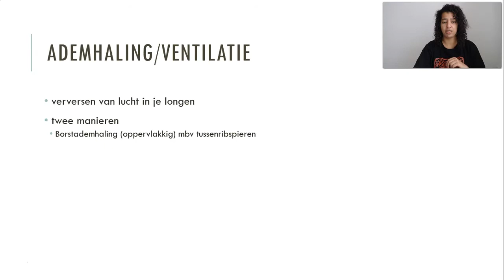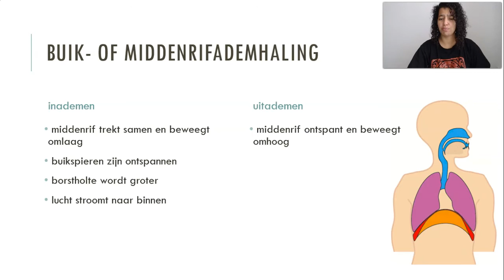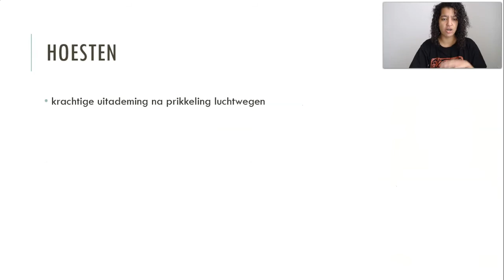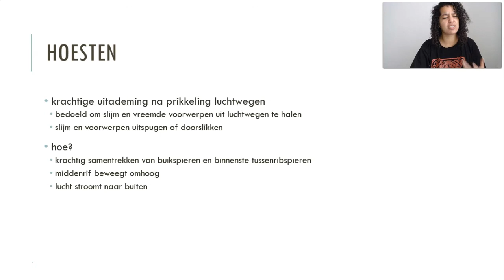Borstademhaling, buikademhaling en hoesten (VMBO)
In deze video leer je welke spieren je gebruikt tijdens het inademen bij de borstademhaling, buikademhaling en wat hoesten nou eigenlijk is. Je leert dat de tussenribspieren en het middenrif samentrekken bij inademen en ontspannen bij het uitademen. Ook leer je dat de buikspieren krachtig samentrekken bij het hoesten.